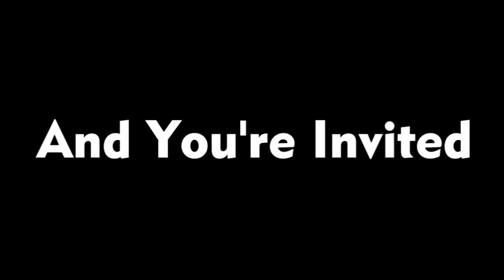A Different Take On Sleepovers promo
A short promo for the upcoming sleepover special.